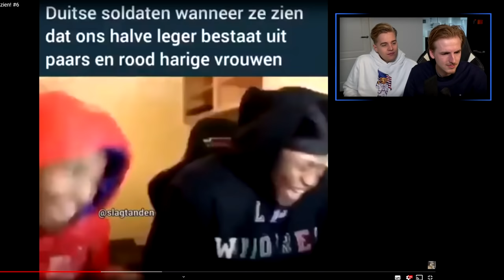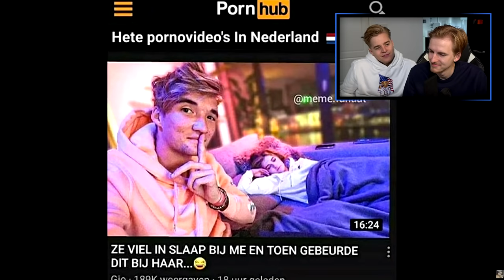WE MOGEN NIET LACHEN (met Matthy) #14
Bedankt voor het kijken naar "WE MOGEN NIET LACHEN (met Matthy) #14'!

Hallo mensen!